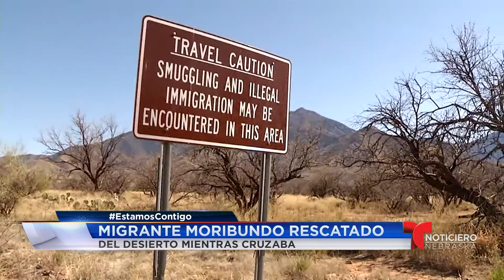Migrante moribundo rescatado del desierto mientras cruzaba